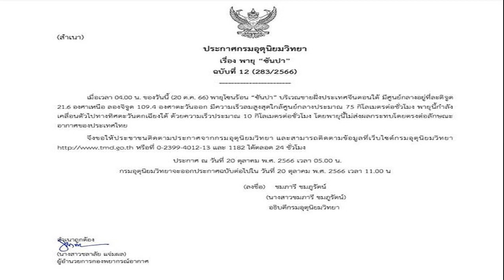ชมบัลเลต์อลังการจากรัสเซีย ปิดม่านงานมหกรรมศิลปะการแสดงและดนตรีนานาชาติ กรุงเทพฯ ครั้งที่ 25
ชมบัลเลต์อลังการจากรัสเซีย ‘อันนา คาเรนินา’ ปิดม่านงานมหกรรมศิลปะการแสดงและดนตรีนานาชาติ กรุงเทพฯ ครั้งที่ 25
ครบรอบ 25 ปี มหกรรมศิลปะการแสดงและดนตรีนานาชาติ กรุงเทพฯ เตรียมปิดม่านอย่างยิ่งใหญ่ด้วยสุดยอดโชว์เคสแห่งวัฒนธรรมรัสเซีย การแสดงบัลเลต์ อันนา คาเรนินา (Anna Karenina) โดยคณะบัลเลต์ที่มีชื่อเสียงระดับโลกจากเมืองเซนต์ปีเตอร์สเบิร์ก ไอฟ์มาน บัลเลต์ (Eifman Ballet) การแสดงบัลเลต์ที่ฉีกกฎสรีระร่างกายของการเต้นบัลเลต์คลาสสิก
มาพร้อมโปรดักชั่นอลังการ โดยใช้แรงบันดาลใจจากผลงานสุดยอดวรรณกรรมเพื่อนำเสนอการแสดงบัลเลต์ที่แปลกใหม่ และการออกแบบท่าเต้นที่ฉีกกฎสรีระร่างกายให้ไปไกลกว่าบัลเลต์คลาสสิค เตรียมพาทุกคนตะลึงไปกับความสามารถของนักแสดงที่ได้รับการยกย่องว่าเป็นเสมือน “ศิลปะการแสดงของการกีฬา”

การแสดงบัลเลต์ อันนา คาเรนินา ในครั้งนี้ บอริส ไอฟ์มาน มุ่งเน้นไปที่การตีความเรื่องราวรักสามเส้าของ 3 ตัวละครหลัก ได้แก่ “อันนา” สาวสวยจากสังคมชั้นสูง “คาเรนิน” ผู้เป็นสามี และชู้รัก “เคานท์วรอนสกี” โดยใช้เพลงประกอบจากนักประพันธ์ยิ่งใหญ่ ไชคอฟสกี โดยเดลี่ เอ็กซ์เพรส กล่าวถึงการแสดงนี้ว่า “เป็นการแสดงที่ยิ่งใหญ่อลังการที่มีการออกแบบท่วงท่าฉีกขาและยกตัวที่ท้าทายมากมาย แสดงให้เห็นถึงการต่อยอดเทคนิคการเต้นบัลเลต์ได้อย่างน่าทึ่ง
สำหรับ ไอฟ์มาน บัลเลต์ (Eifman Ballet) เป็นคณะบัลเลต์ที่มีชื่อเสียงระดับโลกจากเมืองเซนต์ปีเตอร์สเบิร์ก ก่อตั้งโดย บอริส ไอฟ์มาน (Boris Eifman) “พ่อมดเปี่ยมเวทมนตร์แห่งโรงละคร” ที่ได้รับการยกย่องจากเดอะนิวยอร์กไทมส์ให้เป็นอัจฉริยะของวงการบัลเลต์ของศตวรรษที่ 21 ก่อตั้งคณะไอฟ์มาน บัลเลต์ ด้วยจุดประสงค์ที่จะต่อยอดศิลปะการแสดงบัลเลต์

ร่วมเฉลิมฉลองการปิดม่านอย่างยิ่งใหญ่ในงานมหกรรมศิลปะการแสดงและดนตรีนานาชาติ กรุงเทพฯ ด้วยการแสดงที่ต้องดูสักครั้งในชีวิต!! โดยการแสดงบัลเลต์ อันนา คาเรนินา (Anna Karenina) เปิดการแสดงเพียง 2 รอบเท่านั้น! ในวันที่ 21 ตุลาคม เวลา 19.00 น. และวันที่ 22 ตุลาคม เวลา 16.00 น. ณ หอประชุมใหญ่ ศูนย์วัฒนธรรมแห่งประเทศไทย สำรองที่นั่งที่ หรือจุดจำหน่ายไทยทิคเก็ตเมเจอร์ ทุกสาขา ติดตามรายละเอียดเพิ่มเติมที่เฟซบุ๊ก Bangkok’s International Festival of Dance and Music หรือแอดไลน์ Official ที่ @bangkokfestivals